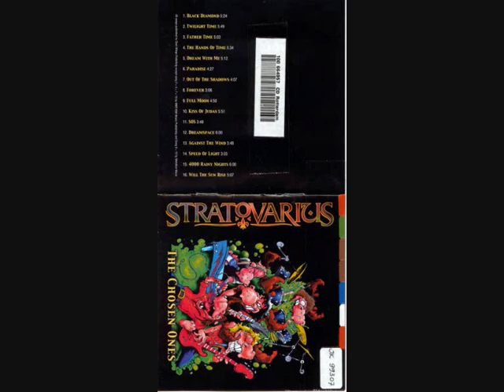Warhead- The other side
The oteher side - The Chosen ones CD 2 by Stratovarius